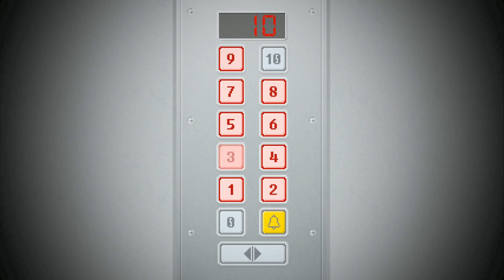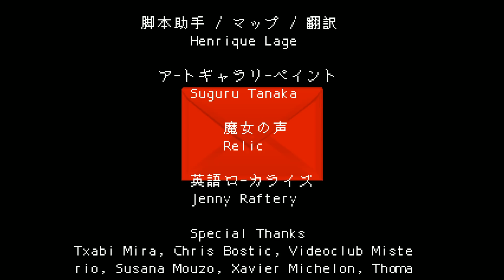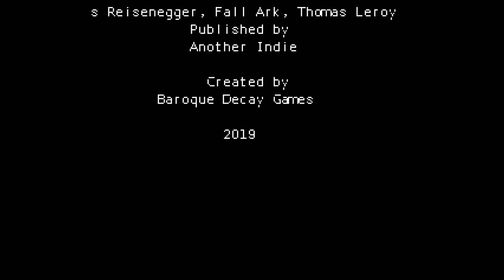社畜はゲームの中でも働いてこそ、真の社畜と呼べるのである #1【Yuppie Psycho】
そして夢の中でも働くのである